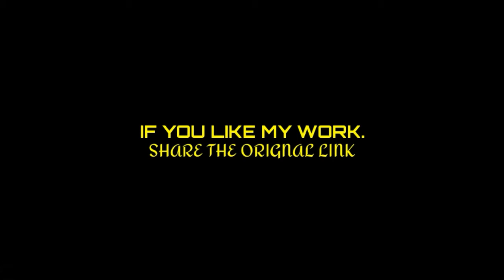NEW WORLD RECORD IN POCHINKI | PUBG MOBILE | KHI gamer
i uploaded daily videos follow this links